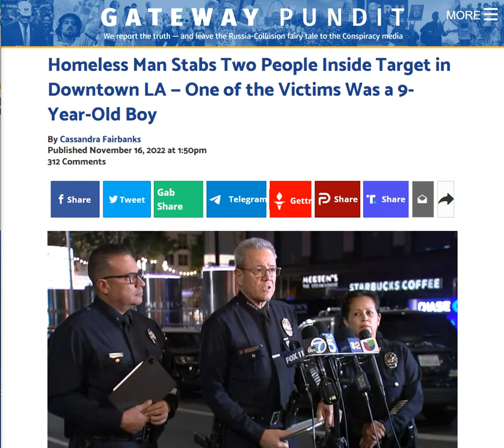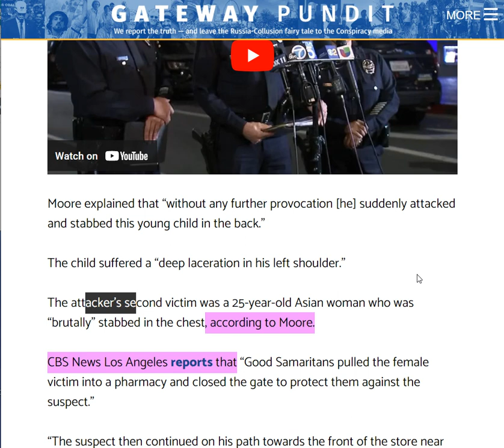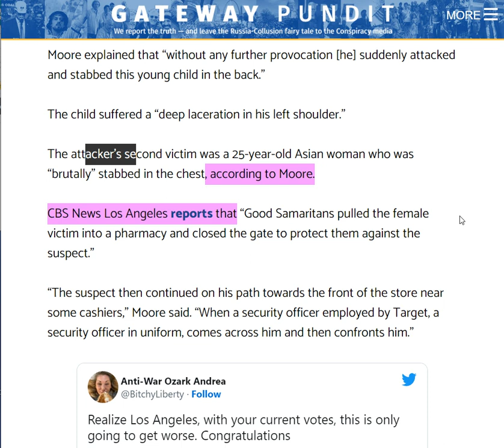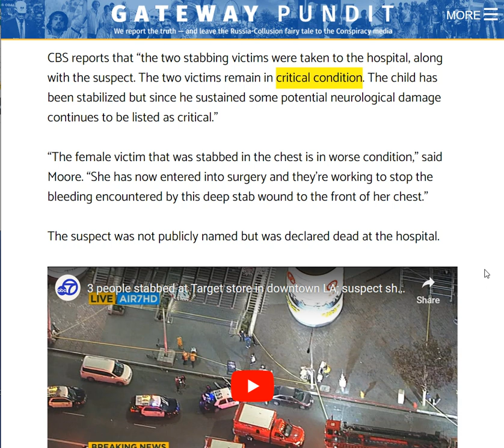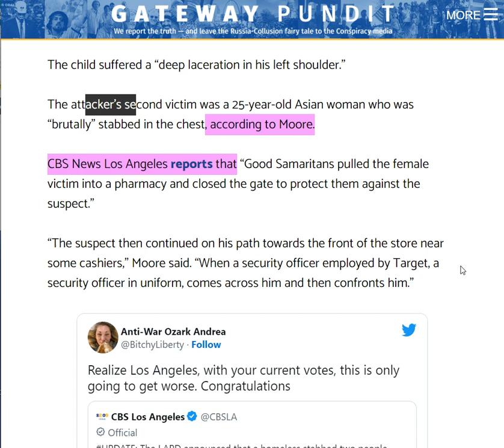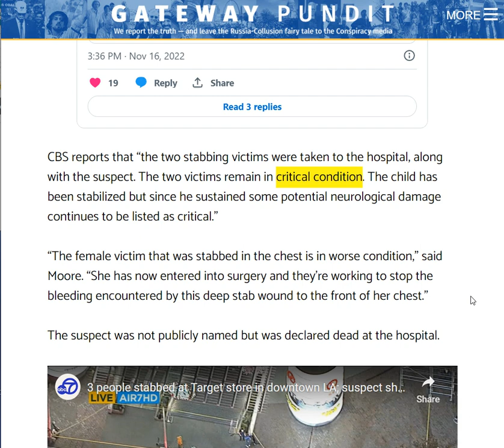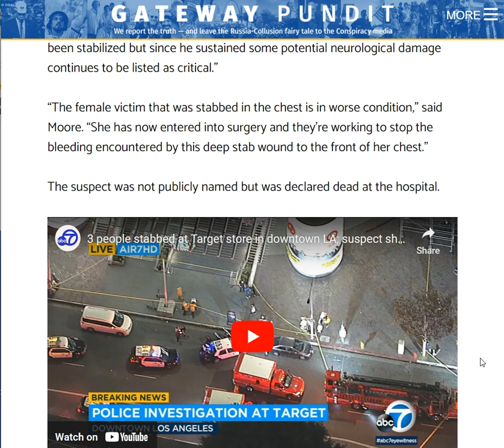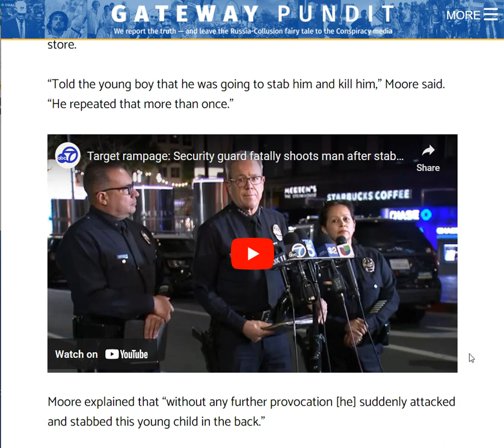9 Year Old Boy & 25 Year OId Woman STABBED Inside Target Store In Downtown LA - Homeless Man Dead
Homeless Man Stabs Two People Inside Target in Downtown LA — One of the Victims Was a 9-Year-Old Boy